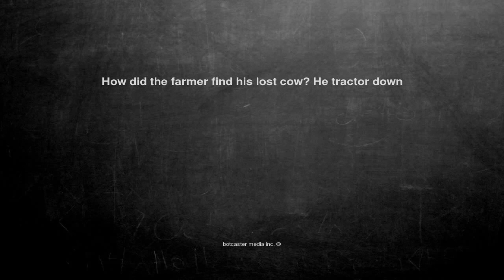Ok, here is the joke. How did the farmer find his lost cow? He...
How did the farmer find his lost cow? He tractor down